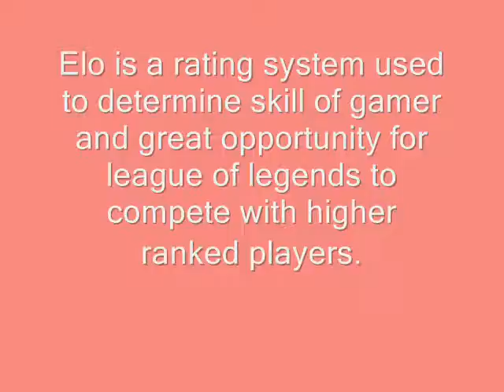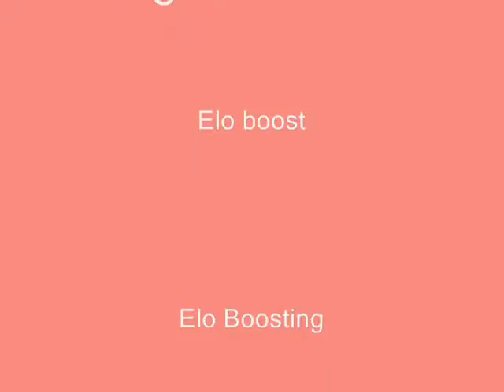What Is League of Legends?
- League of Legends is growing in popularity and at last count bragged a community of 32 million strong. The game is taking the MOBA game genre in exciting new directions, but will it withstand the release of DOTA 2 and Blizzard DOTA in 2012? Learn more about the game systems behind League of Legends.